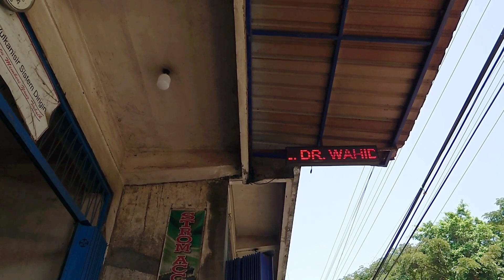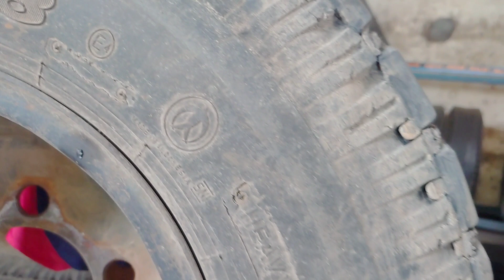Ganti Ban untuk persiapan angkutan tebu || Umplung 1991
Di video ini kita akan mengganti ban yang sudah tidak layak pakai.